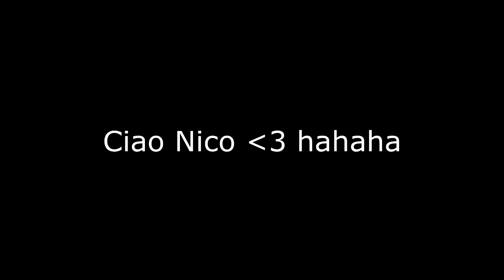Diario di un futuro doppiatore - 3 Mese - i primi traumi a scuola di DOPPIAGGIO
Ciao ragazzi, sono tornato con il secondo episodio a tema doppiaggio, chi mi segue ormai sa che ho iniziato una scuola di doppiaggio a roma e ho pensato: "chi meglio di me vi può spiegare che strada fare per diventare un doppiatore? Visto che la sto facendo in prima persona". Naturalmente non è sicuro che io realizzi il mio sogno, ma ho pensato di fare una specie di diario appunto di una persona che parte da 0 e potrebbe diventare un doppiatore, spero vi piaccia la mia voce e questo tipo di video.

ripeto di non essere un doppiatore professionista ma ora sono considerabile dilettante visto che sto studiando doppiaggio.

Ogni cosa detta in questo video è dal punto di vista di una persona che non è un doppiatore professionista ne un professore, questo video punta a mostrare come la penso e quello che sto vivendo intraprendendo questa strada, spero vi sia utile.

Invito tutti ad andare a vedere il sito della mia scuola

MADLIPZ: lorenzogalluzzidub